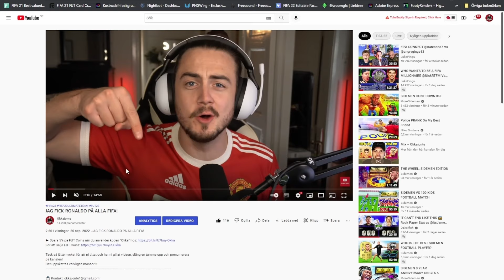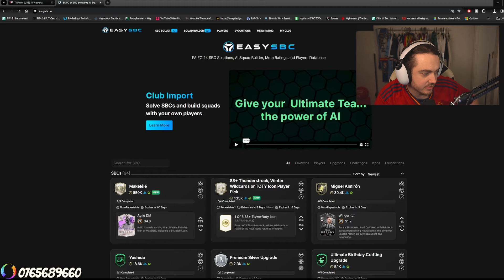OMG! SJUKA WL BELÖNINGAR UNDER FUT BIRTHDAY I FC 24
► U7BUY: Spara 6% på FC 24 Coins när du använder koden “Okka” hos